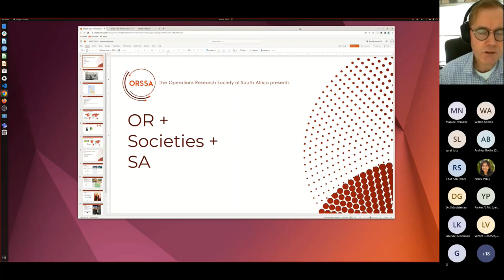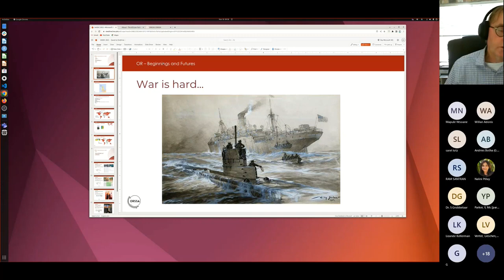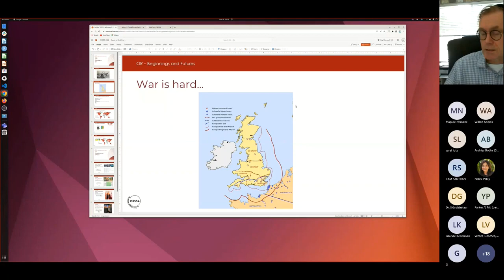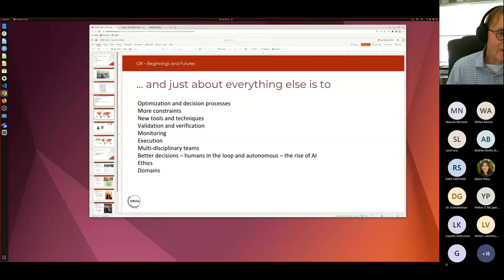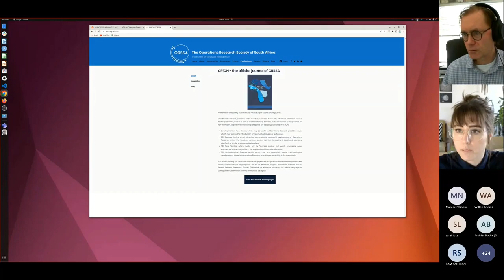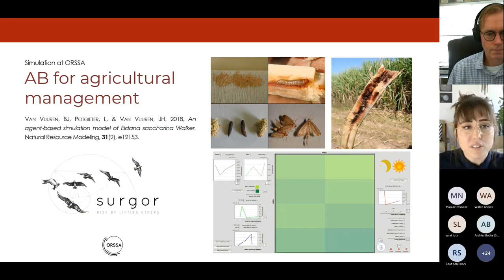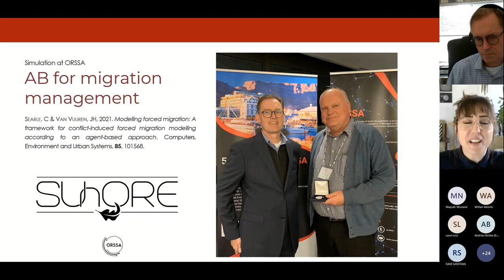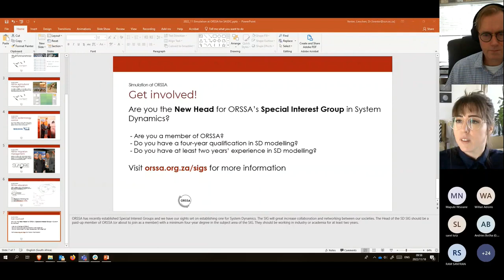Introduction to simulation modelling at ORSSA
David Clark and Lieschen Venter introduce ORSSA and some simulation modelling members of the Society to the South African Chapter of the System Dynamics Society (SASDC) at their 10th annual conference in November 2022.